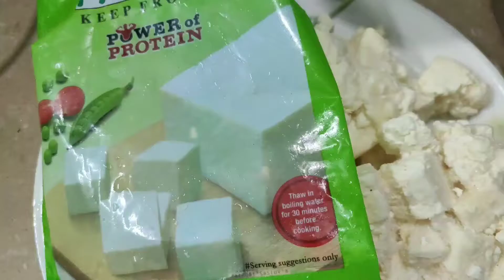paneer bhurji potato curry పనీర్ బుర్జీ ఆలూ కర్రీ